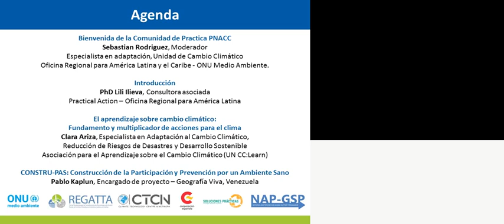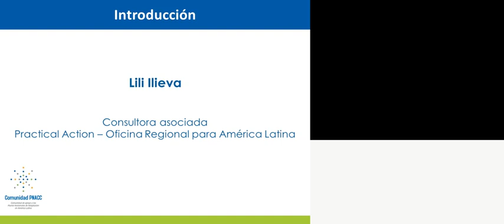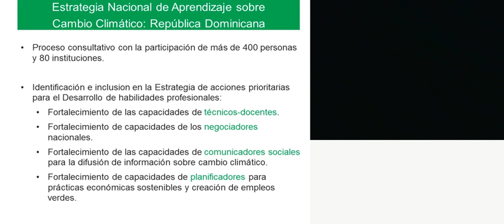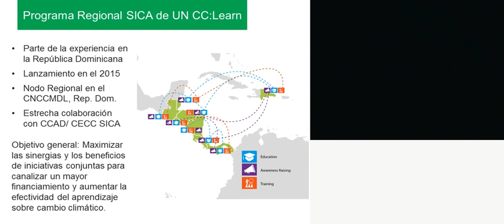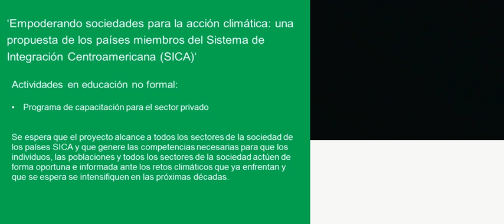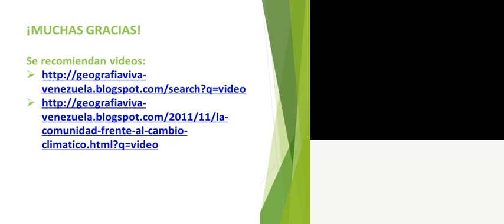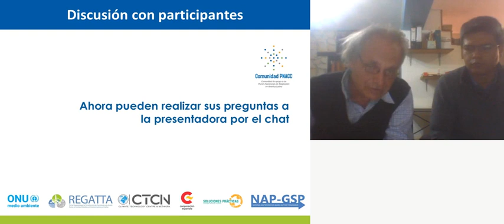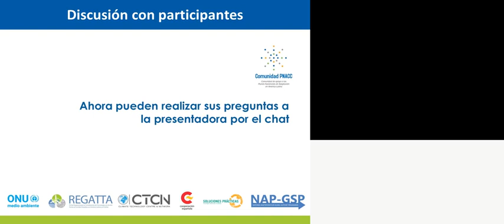Educación, adaptación y reducción de riesgo de desastres